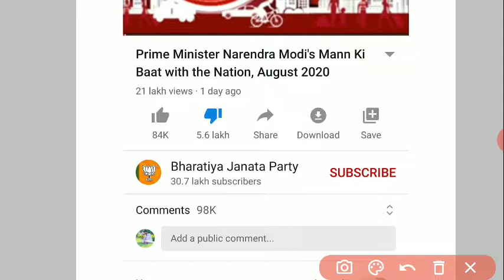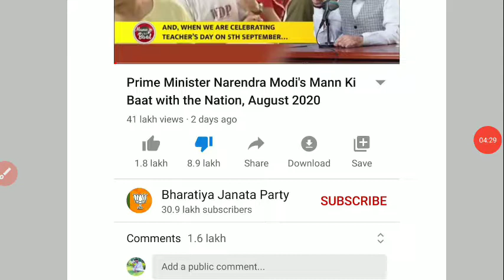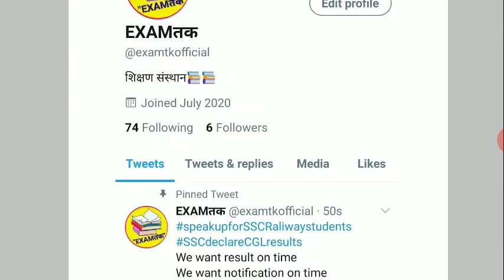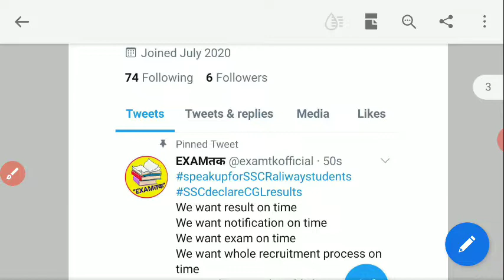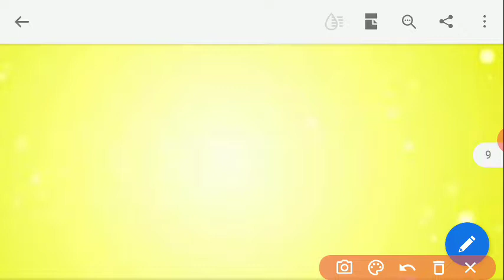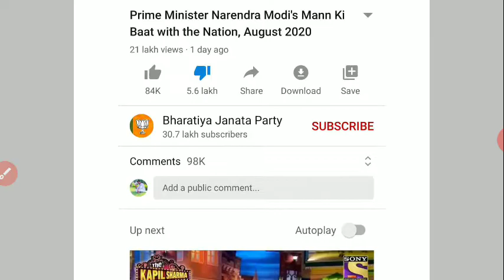SSC, Railway Protests |तानाशाही नहीं चलेगी | बेरोजगारी पर हल्ला बोल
FACEBOOK की LINK

TELEGRAM की LINK

7दिन ... 7मैराथन ➡️ (स्वतंत्रता दिवस स्पेशल क्लास)

Class-02 - हिंदी मैराथन

Class-03 - इतिहास मैराथन

Class -04- भूगोल मैराथन

Class-05- विज्ञान मैराथन

Class-06- Statik GK मैराथन

Class-07- संविधान मैराथन

UPSI के लिए हिंदी के 200 प्रश्न ➡️➡️

Hindi (प्रमुख लेखक एवं उनकी रचनाएँ)

हिंदी व्याकरण के 20 महत्वपूर्ण प्रश्न, (पार्ट-1)

हिंदी व्याकरण के 20 महत्वपूर्ण प्रश्न, (पार्ट-2)

हिंदी व्याकरण के 20 महत्वपूर्ण प्रश्न, (पार्ट-3)

हिंदी व्याकरण के 20 महत्वपूर्ण प्रश्न, (पार्ट-4)

हिंदी व्याकरण के 20 महत्वपूर्ण प्रश्न, (पार्ट-5)

संविधान Quiz ➡️➡️

📢 📱 उपयोगी classes .

मौर्य साम्राज्य Quiz video की link :-